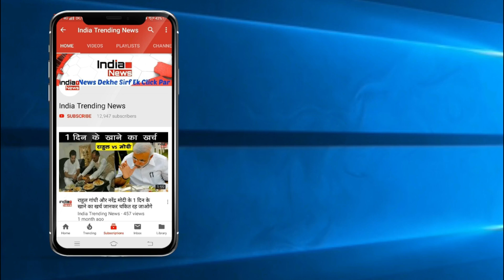Bigg Boss 12 : Deepak Thakur & Somi Khan Romantic Moment in Bigg Boss Finale !!